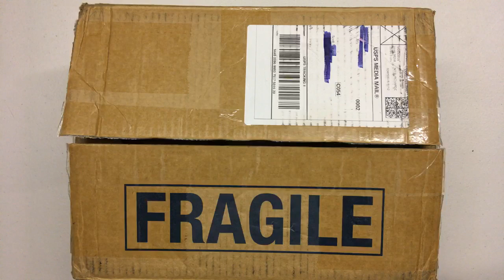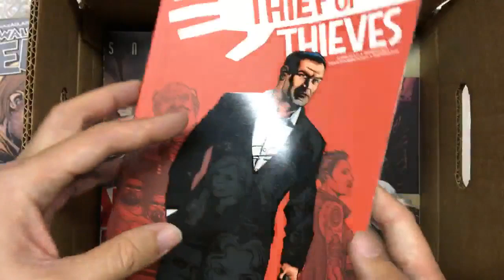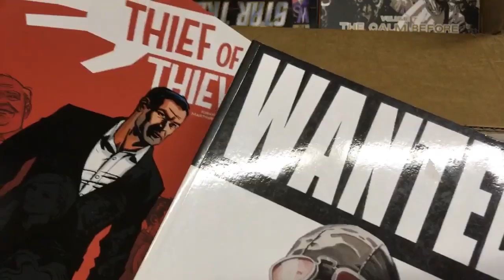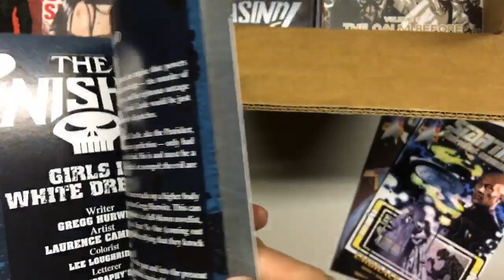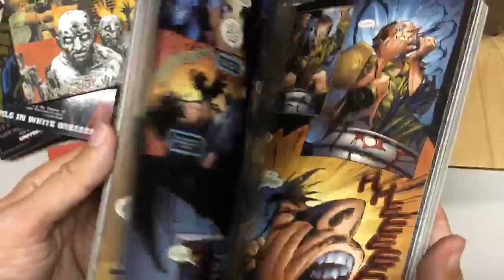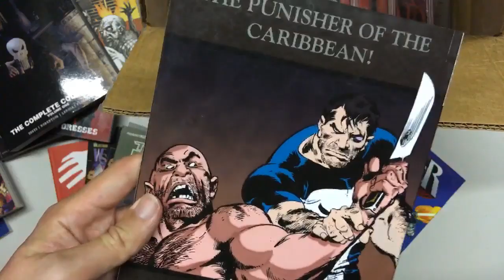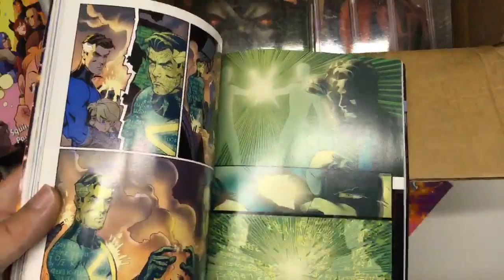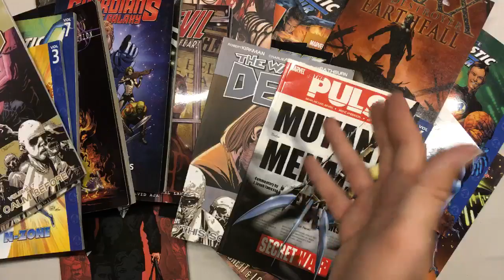Unboxing Graphic Novel Lot #4 - DC Comics / Marvel / Vertigo / Dark Horse